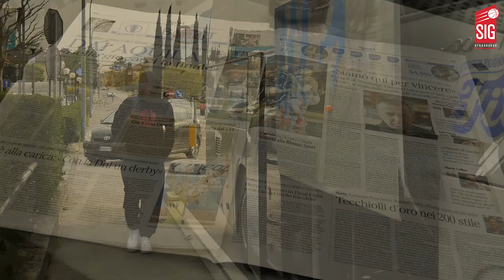1/2 finale Eurocup 2016 Trente-SIG: le mini movie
Vivez de l'intérieur la qualification des SIGmen pour la finale de l'Eurocup 2016. Des images exclusives dans l'intimité de l'équipe pour mieux vibrer après cette qualification historique!